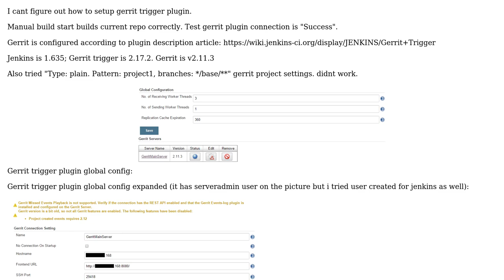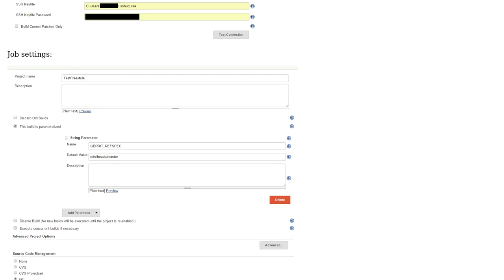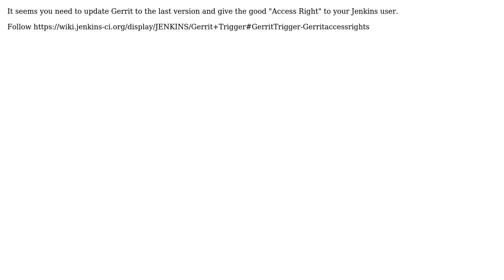Jenkins doesn't trigger job on gerrit event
With thanks & praise to God, and with thanks to the many people who have made this project possible! You are responsible for your own actions.